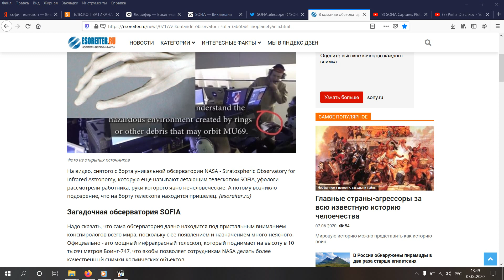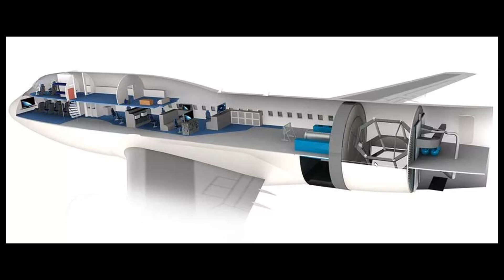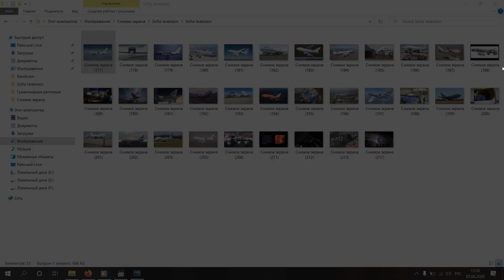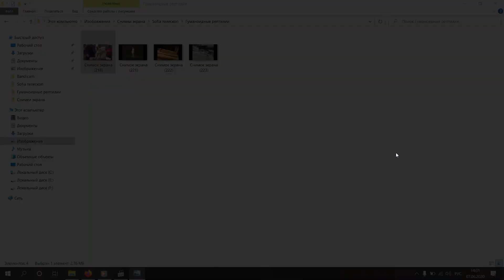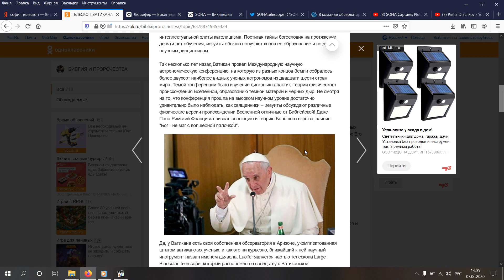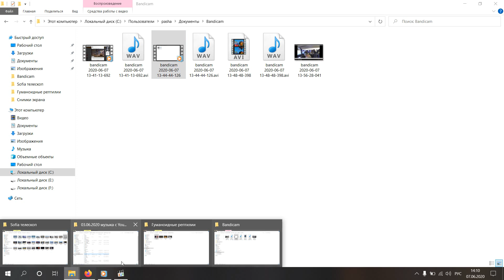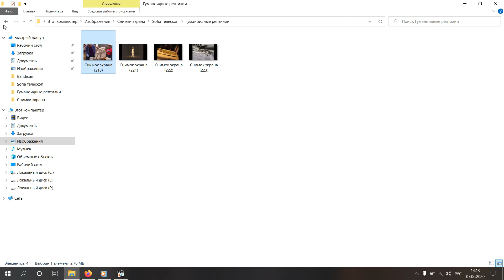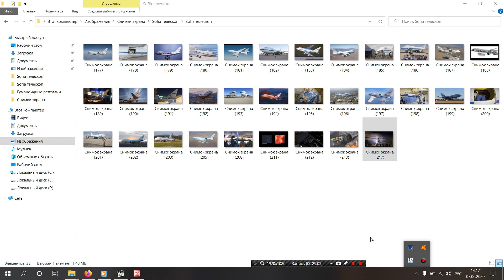Обсерватория СОФИЯ и рептилоиды внутри!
Привет, друзья! Сегодня вы будите поражены от увиденного! Над нашими головами летает один очень странный самолёт. Это обсерватория и сотрудники, которые находятся внутри - это не совсем люди, а возможно даже рептилии!
 Одна девушка, которая там работала на компьютере имела руку с тремя длинными пальцами! Точно такую же структуру рук имеют гуманоидные рептилии, останки которых были обнаружены в Перу!
 Даже Ватикан имеет свою собственною обсерваторию в Аризоне США, которая называется Люцифер! Так за кем они следят и наблюдают и не ищут ли новые планеты, которые можно разорить и разграбить все их природные достояния!?